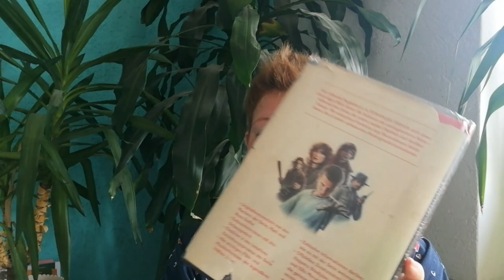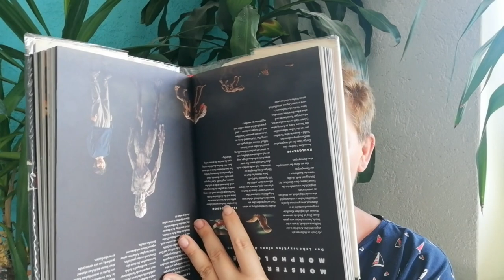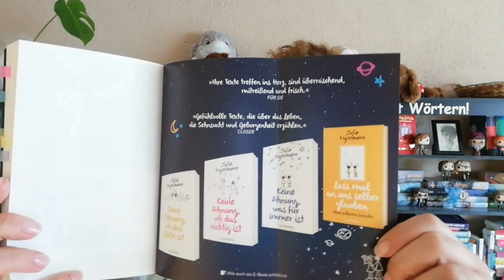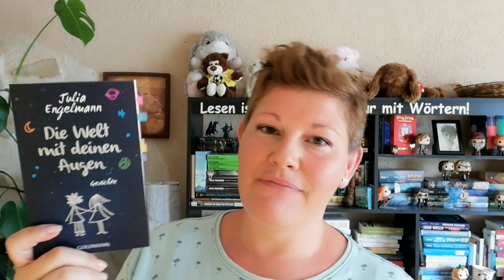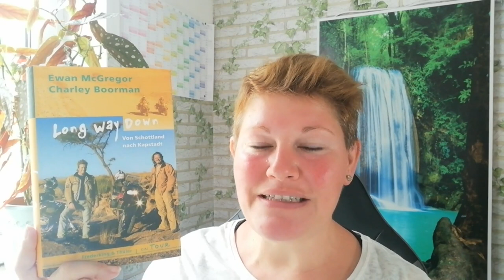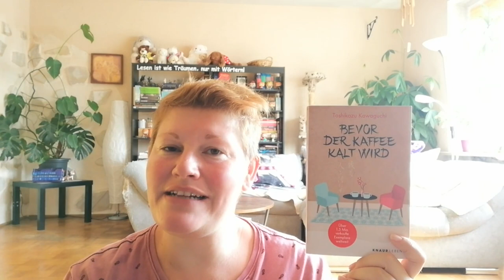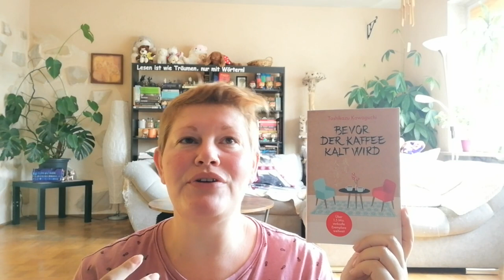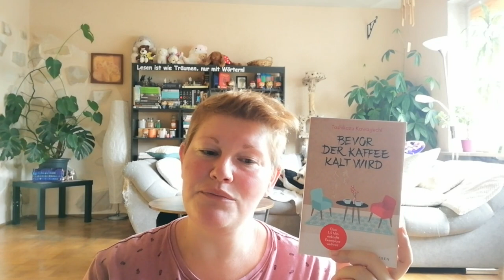6 Bücher + House of the Dragon + Ringe der Macht + Berlin ~ Bücherwoche #34+35 | LadyoftheBooks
-- Öffne mich --
In den letzten 2 Wochen habe ich neben 6 Büchern, auch 2 Serien begonnen und war am Wochenende in Berlin auf einenm großartigen Open-Air 😍
Habt ihr in die neuen Serien schon reingeschaut? Was war euer Highlight im August?

00:00 Intro

01:00 Veranstaltungs-Hinweis

02:21 Kurzvorstellung der Bücher

04:10 „Stranger Things – Begleitbuch” von Gina McIntyre

09:43 „Die Welt mit deinen Augen”* von Julia Engelmann

14:21 „Long Way Down” von Ewan McGregor und Charley Boorman

20:28 „Bevor der Kaffee kalt wird”* von Toshikazu Kawaguchi

25:24 „Vertrauen und Verrat“ von Erin Beaty

30:47 „Aurora erleuchtet – Band 3” von Amie Kaufmann & Jay Kristoff

37:35 Serientalk: House of the Dragons

42:51 Serientalk: Ringe der Macht

50:04 Sonstiges Geplauder